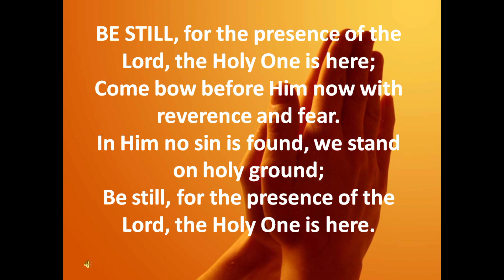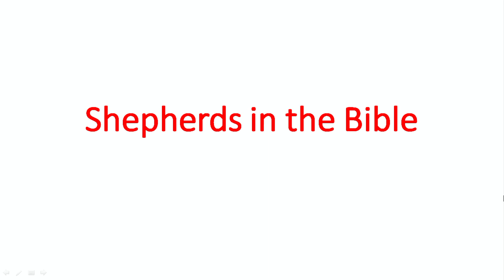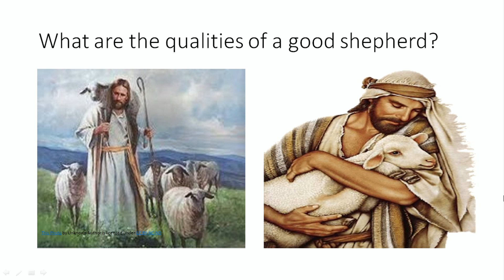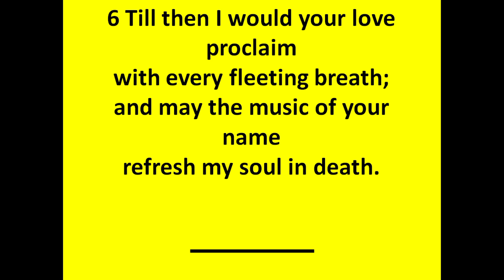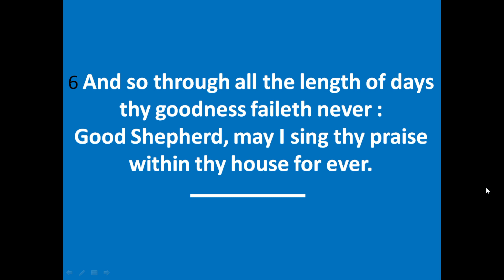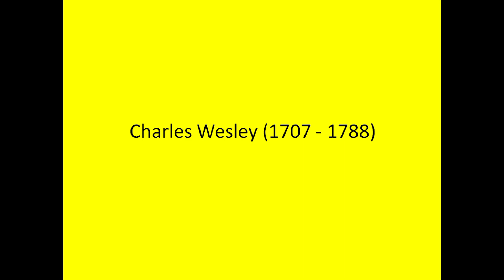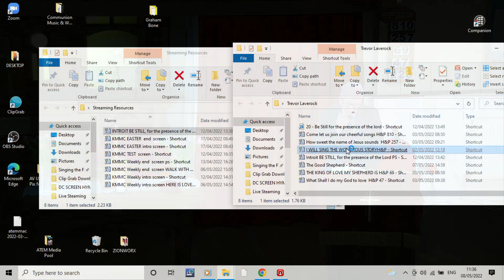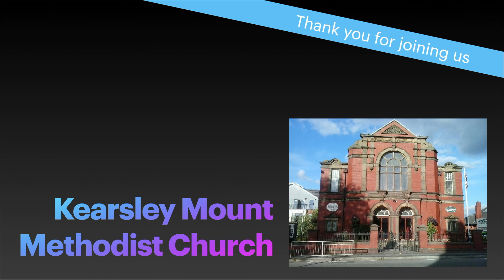KMMC Sunday Service Trevor Laverock 8th May 2022